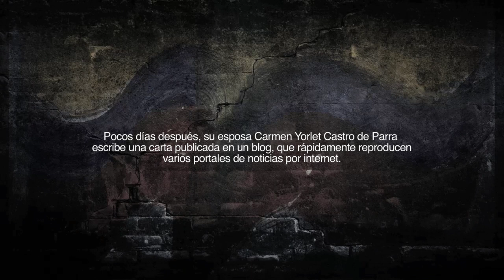Rubén Zamora - Actor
Fragmento de la carta que escribe la esposa del Sargento Miguel Parra, de 42 años después de su muerte (24 de Marzo 2014)